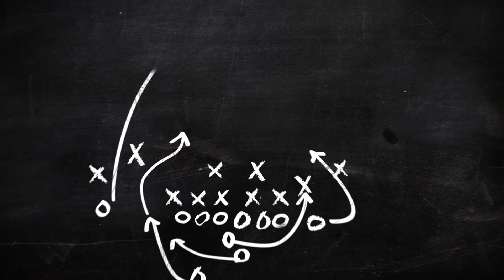Mike Singletary - Coaching this Generation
Mike Singletary, former NFL player and coach, discusses the importance of loving and caring for the kids of this generation the Lord's way.